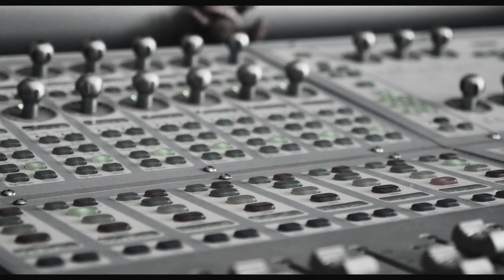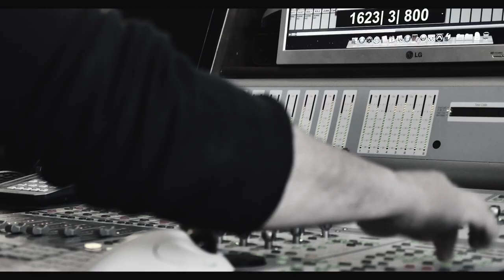Thomas Holt - You´re leaving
This video was made by Edu Crespo during the recording of Night flowers, which was released on EKKO on 10" vinyl on June 12th 2021.